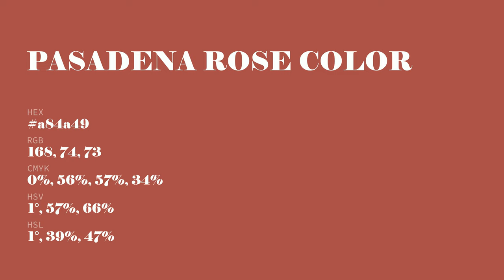Pasadena Rose color a84a49 hex color - Red color - Cool color a84a49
What color is Pasadena Rose ? a84a49 hex color - Red color - Cool color a84a49

Hex a84a49 Color Code is also known as Pasadena Rose color.